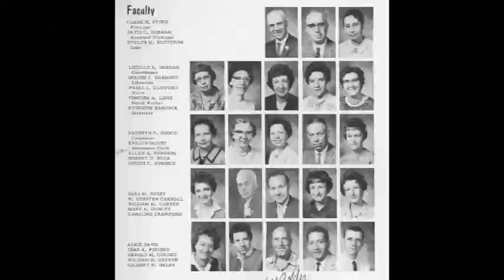Remembering All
An Archive of Sorts.